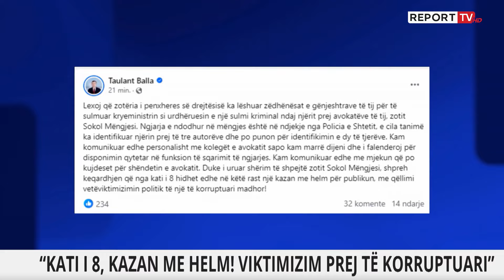Sulmi ndaj avokatit Mëngjesi, identifikohet autori i parë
Policia identifikon njërin prej autorëve që dhunuan me leva e sende të forta avokatin Sokol Mëngjesi. Ngjarja ndodhi mëngjesin e sotëm në zonën e Ish bllokut në Tiranë. Autorët me kapele e rroba të zeza. Mëngjesi, i cili njihet dhe si një nga avokatët e ish kryeministrit Sali Berisha është shtruar tek Trauma dhe ende nuk është marrë në pyetje.